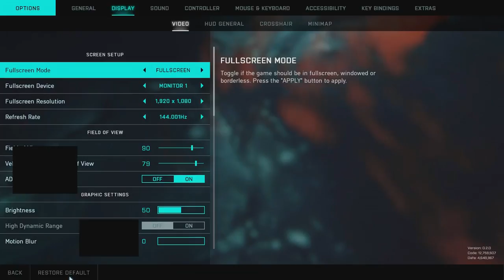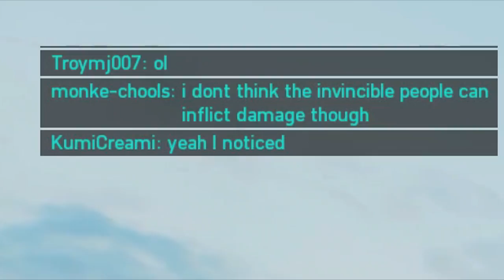Battlefield 2042's DOZER SHIELD TELEPORT & INVINCIBLE GLITCHES (again)! NEW PATCH!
Good work Dice. You managed to break Dozer's shield TWICE. AAA title btw.

(つ✧ω✧)つ